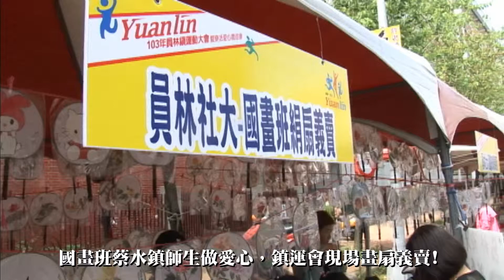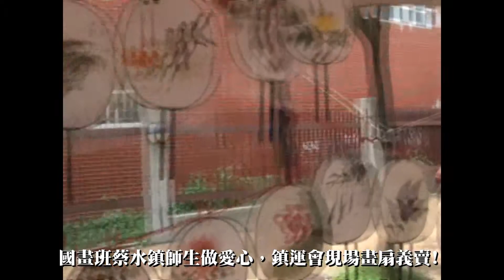國畫班蔡水鎮師生獻愛心，鎮運會擺攤賣畫扇!